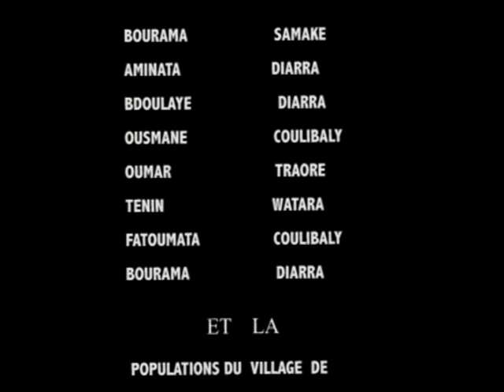ANW DEMBE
Toute l'actualité du cinéma sur (KARAPLUS TV).
Restez connecter pour voir vos séries préférés.
version en Bambara
COMEDIE. AFRICAIN
THEATRE.  MALIENNE
THEATRE. AFRICAIN
les  Thèmes de  ce théâtre  basse des faire  connaître  la  coutumes  dans la société
  Africains particulièrement au Mali